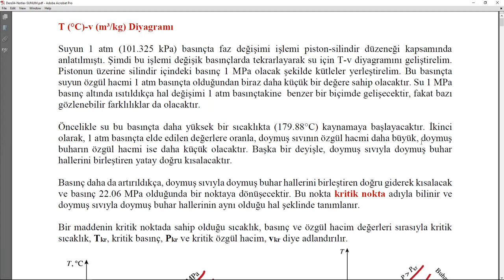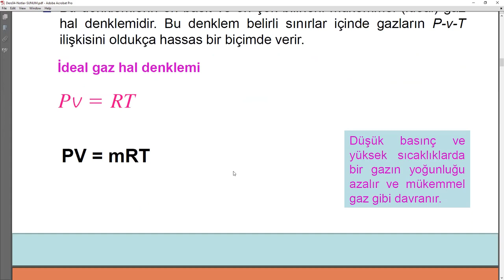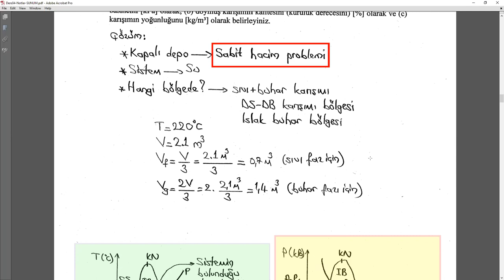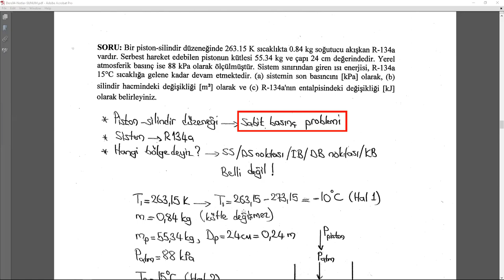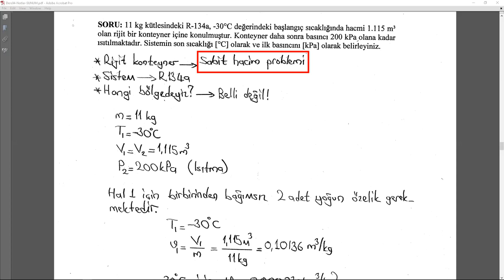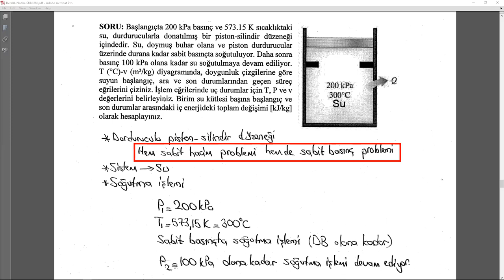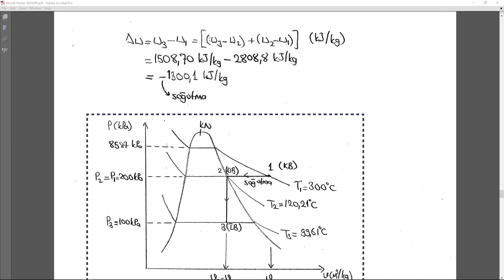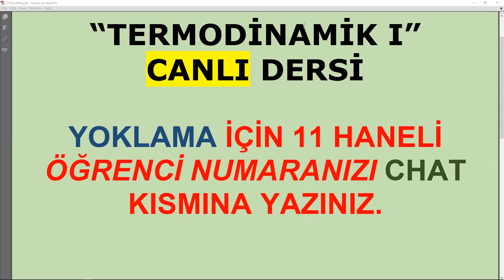TERMODİNAMİK/2021-2022 Öğretim Yılı/Ders04/Saf Madde/Örnekler/Canlı Ders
TERMODİNAMİK
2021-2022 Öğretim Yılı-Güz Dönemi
Ders04-CANLI DERS
Saf Madde
Entalpi
T-v/P-v Diyagramları
İdeal Gaz Eşitliği
Sıkıştırılabilme Çarpanı
Örnekler
Prof. Dr. Hüseyin GÜNERHAN